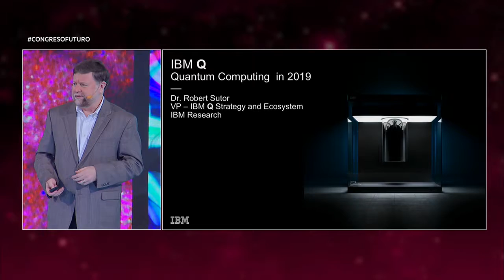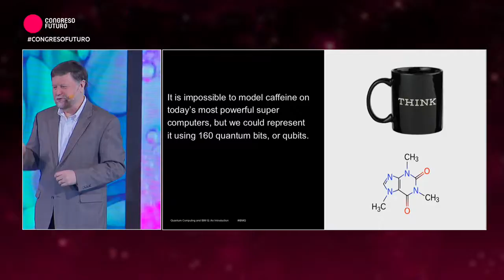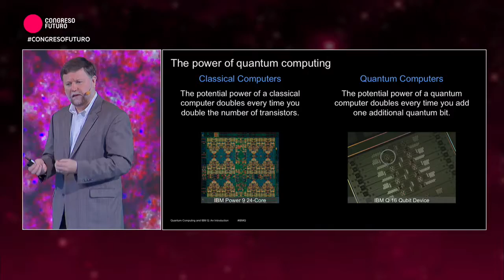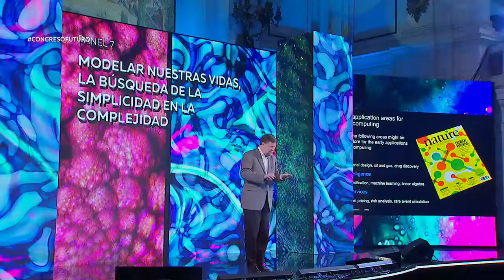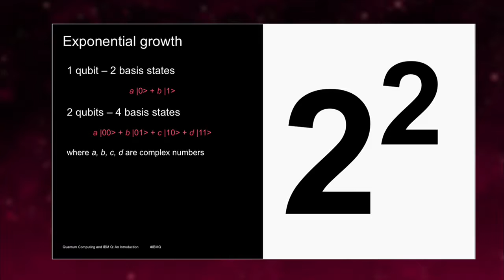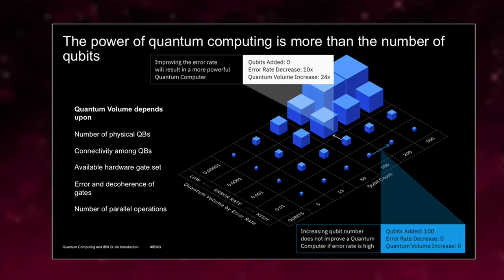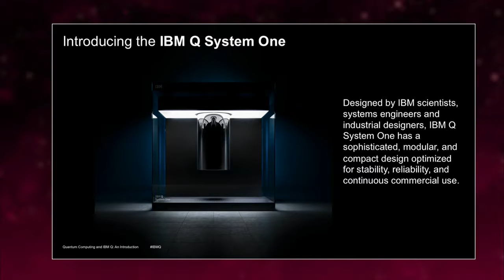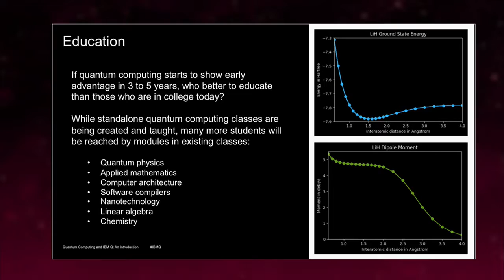Robert Sutor [IBM] "The Power of Quantum Computing" at Congreso Futuuro 2019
The Dr Robert Sutor, the VP - IBM Q Strategy and Ecosystem (IBM Research), presents us with a disruptive talk about qualitative computation and how it will change the whole world  in "CONGRESO DEL FUTURO 2019," The Scientific / Citizen Festival, the largest science congress in Latin America and one of the largest in the world. Dr. Sutor has an undergraduate degree from Harvard College and a Ph.D. from Princeton University, both in Mathematics.

WHAT KIND DO WE WANT TO BE?

Executive responsible for driving the strategy, business, ecosystem, and awareness for the IBM Q quantum computing program. In this role I work across IBM to bring together essential functions to rapidly extend the footprint of IBM Q as the industry-leading quantum computing hardware/software platform.

CONGRESO DEL FUTURO 2019

 With world-class exhibitors and much more that will debate its ideas and research in fascinating talks about the great issues that will define our future, communicating directly and closely with the citizenship, inviting us to become aware of our reality and the changes that are about to come.

Congreso del Futuro brings together the most renowned scientists and humanists of the world to address the challenges that arise in the field of science and knowledge, to generate dialogue and reflection that will define our society in the social, political, cultural and economic.

ROBERT SUTOR
Quantum Computing | AI | Keynote Speaker
VP - IBM Q Strategy and Ecosystem, IBM Research

Innovative leader and technologist with strong experience in quantum computing, AI, blockchain, analytics, data science, mobile apps and technologies, cloud, social media, open source, and industrial research. A strategic and operational executive with a demonstrated ability to transform his company and the IT industry around leading edge technologies.

A persuasive, global professional with an international reputation as a thought leader in emerging technologies. An inspiring communicator with exceptional presentation skills and the ability to help others understand deeply technical topics and how they will help drive significant innovation in the future.

El CONGRESO DEL FUTURO
SCIENCE from CHILE with 130 world-class exhibitors

This Scientific / Citizen convention put Chile on the world map of scientific dissemination. Organized by the Senate of Chile and the Encuentros de Futuro Foundation, it has new prizes, world-class exhibitors and much more that will debate its ideas and research in fascinating talks about the great issues that will define our future, communicating directly and closely with the citizenship, inviting us to become aware of our reality and the changes that are about to come.